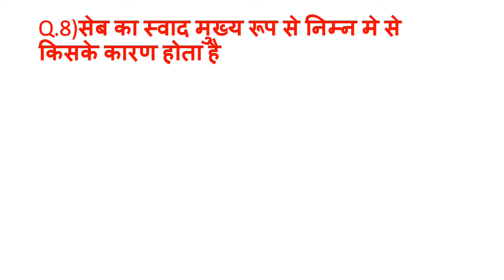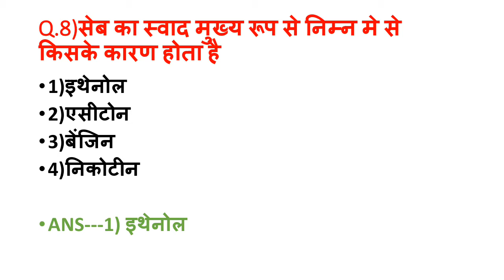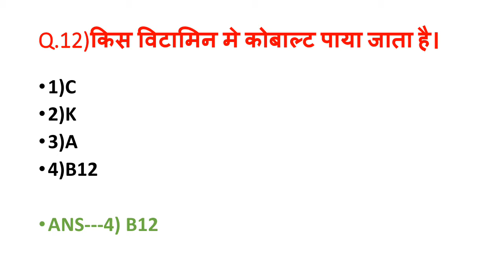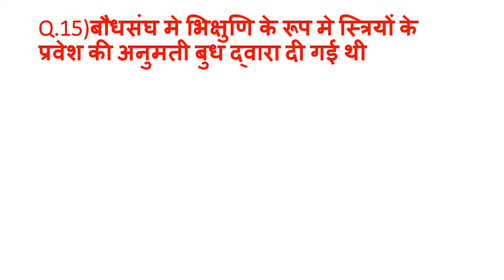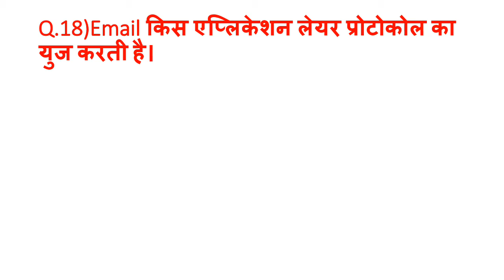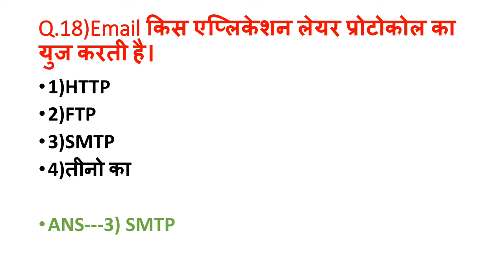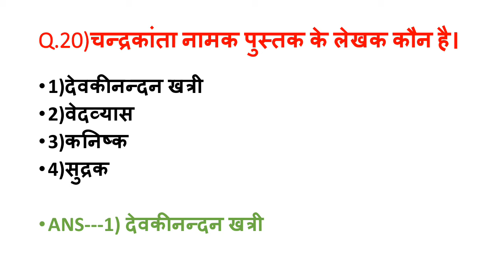General knowledge / gk gs 2020 /gkgs previous year question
General knowledge 2020 previuos year question
20 महत्वपूर्ण प्रश्न जो आगामि परिक्षा के लिए तैयार किया गया है।
इस विडियो से आपको काफि मदद मिल सकती है।